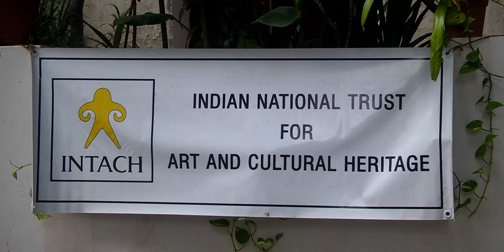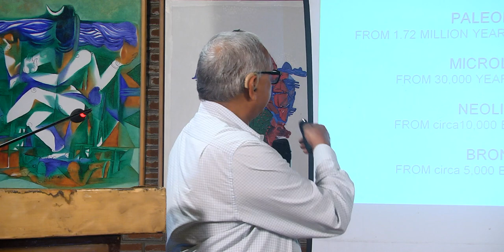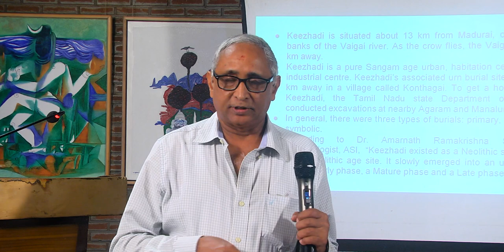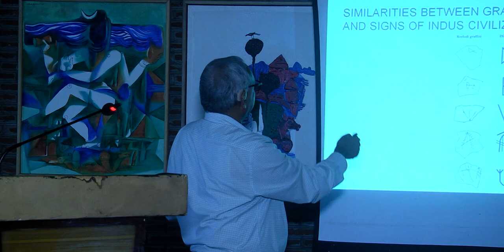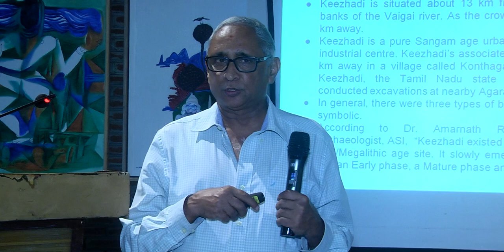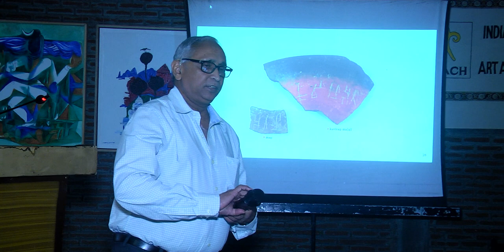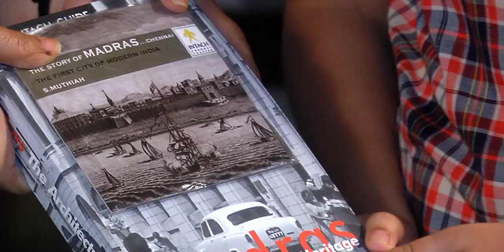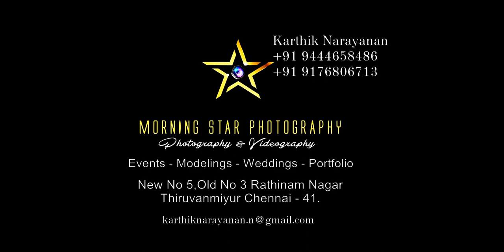"Keezhadi: Sangam Age Site Excavation" - INTACH talk by T S Subramanian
Keezhadi, about 13 kms from Madurai, has been continuosly under excavation from 2015. While the ASI excavated the site during the field seasons in 2015, 2016 and 2017, the State department of Archeology has been excavating it from 2018 to this day.
This talk, held on May 25th, 2023 (Thursday) at Ashvita's, Chennai,  will focus on the wonderful museum that the Tamil Nadu Government has set up at Keezhadi.